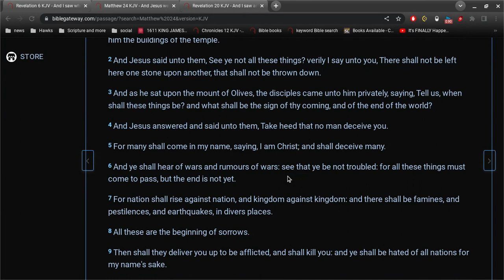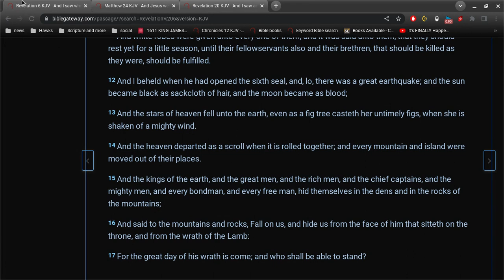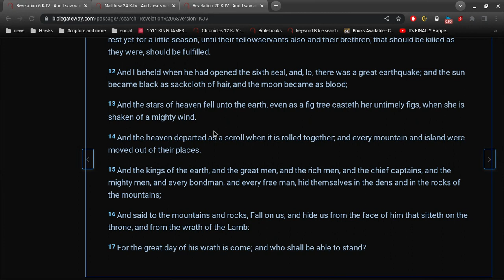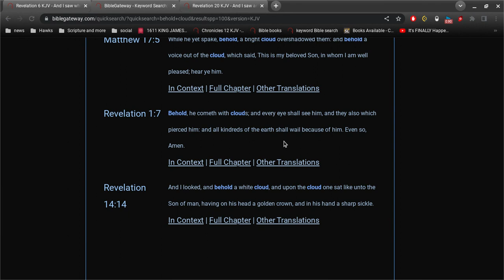"Rocks.. fall on us... hide us"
1000 years is now
the King James Bible is the perfect word of God in the English language